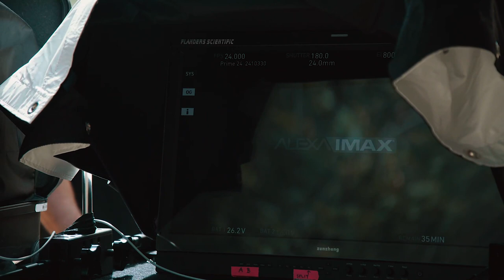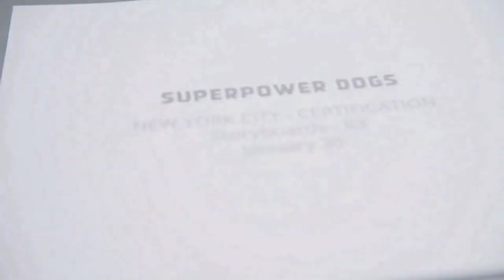Behind the Scenes of Superpower Dogs | Banfield Pet Hospital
We're giving you a behind-the-scenes look at the making of Superpower Dogs! Banfield vets and vet techs were on-site at all 5 US film locations helping ensure pets were safe and triaging any issues. Check out Superpower Dogs, playing in IMAX theaters beginning March 15.